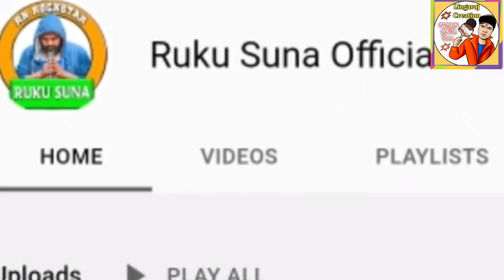Deewana Sambalpuri Video || Ruku suna || Sipra ||Aseema Panda || New Sambalpuri video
Deewana sambalpuri video by ruku suna and aseema panda
Dance by ruku suna and sipra